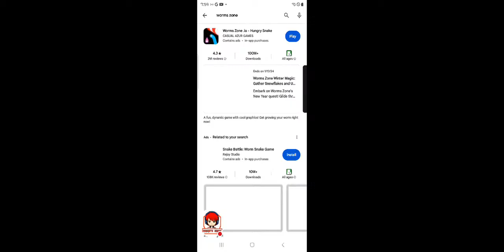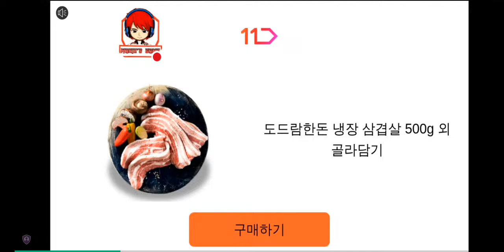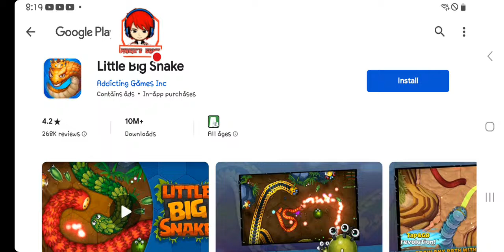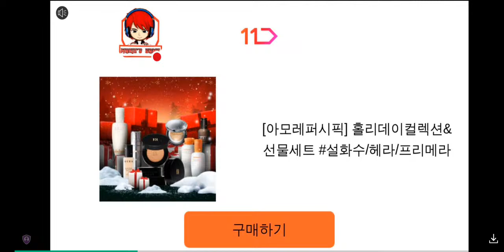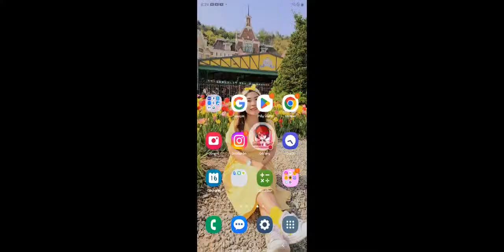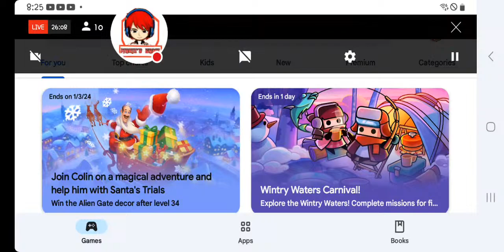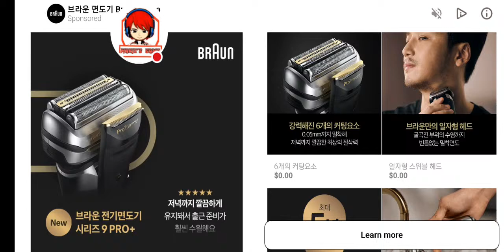Marie's Gaming Corner is live! || Best Trolling Snake snakezone (Live Gaming)